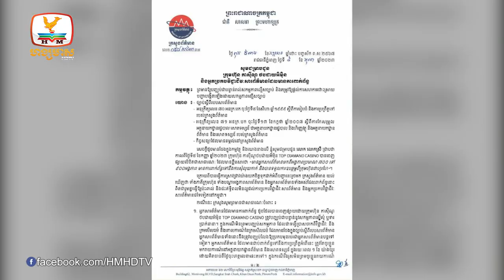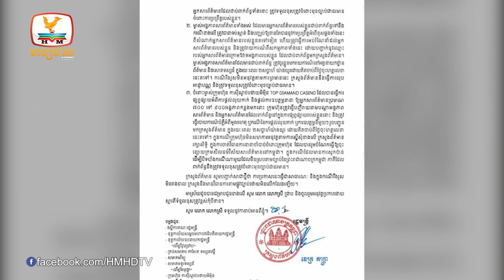កម្ពុជាសម្រេចង្កើតស្ថានឯកអគ្គរាជទូតប្រចាំប្រទេសប៉ាគីស្ថានដើម្បី...| Flash News (05-10-2023) 12PM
▪ កម្ពុជាសម្រេចង្កើតស្ថានឯកអគ្គរាជទូតប្រចាំប្រទេសប៉ាគីស្ថានដើម្បីពង្រីកលំមហរទំនាក់ទំនងការទូតឲ្យកាន់តែធំ
▪ ក្រសួងព័ត៌មាន ព្រមានឲ្យអង្គភាពពាក់ព័ន្ធ និងកាស៊ីណូ TOP DIAMAND ដាក់របាយការណ៍បំភ្លឺ បើមិនដូច្នោះទេ នឹងមានវិធានការផ្លូវច្បាប់
▪ ដើមខែតុលានេះ ពលរដ្ឋជិត៣ម៉ឺនគ្រួសារនិងស្រូវជាង២ម៉ឺនហិកតា នៅខេត្តចំនួន៧ រងគ្រោះដោយជំនន់ទឹកភ្លៀង
▪ ច្រកទ្វារអន្តរជាតិដូង បើកដំណើរការចរាចរណ៍ឡើងវិញ នៅថ្ងៃនេះ
▪ តុលាការផ្តន្ទាទោសជនជាតិឡាវម្នាក់ ដាក់ពន្ធនាគារអស់មួយជីវិត ករណីជួញដូរគ្រឿងញៀន ជិត៧គីឡូ និងសម្អាតប្រាក់
▪ សមត្ថកិច្ចរកឃើញថា ករណីស្លា.ប់យុវជន2នាក់នៅខេត្តកោះកុងជាអំពើមនុស្សឃា.ត